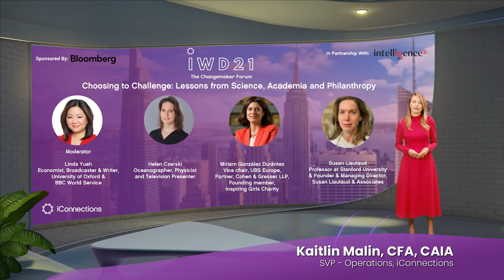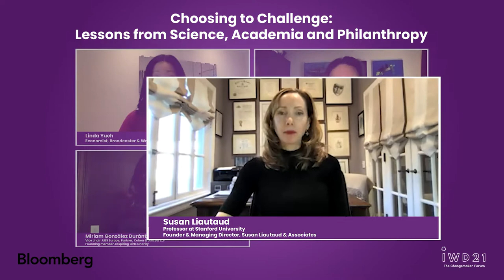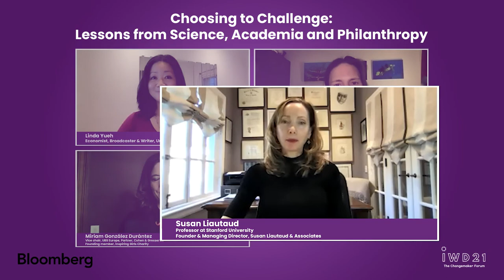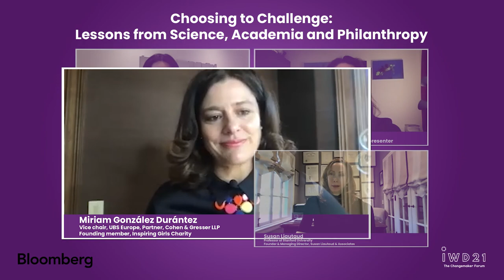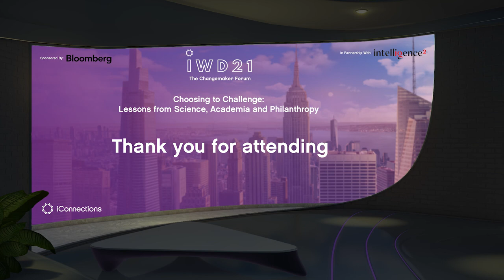Choosing to Challenge: Lessons from Science, Academia and Philanthropy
What are the findings of people who are studying and analyzing diversity and inclusion in the economy? What is the experience in sectors outside of investment?

The iConnections panel discussion Choosing to Challenge took on these topics with three leaders from science, academia and philanthropy.

From the word of science, we heard from Helen Czerski, a British Oceanographer, Physicist and a Senior Lecturer at UCLA. From academia, we welcomed Susan Liautuad, Professor at Stanford and managing director of the Susan Liautaud & Associates consultancy on ethics. And from the world of philanthropy, our final guest was Miriam González Durántez, the Vice Chair at UBS Europe; Partner at Cohen & Gresser LLP, and a founding member of the Inspiring Girls Charity, dedicated to raising the aspirations of young girls around the world by connecting them with female role models.

About iConnections

iConnections is a community that connects the investment management industry year-round. Our software platform seamlessly connects managers and allocators for virtual meetings, giving managers the ability to subscribe and share information with allocators who can efficiently select and meet managers all on one platform. Uniquely, purpose and philanthropy are embedded in the way iConnections works, with charitable initiatives and fundraising as a central pillar of the ecosystem. The scalable technology powering iConnections can be used for bespoke events by managers, allocators and service providers. In an environment where physical events and meetings are no longer the norm, we’ve reimagined how the investment industry connects. to learn more about how iConnections helps people invest in progress.